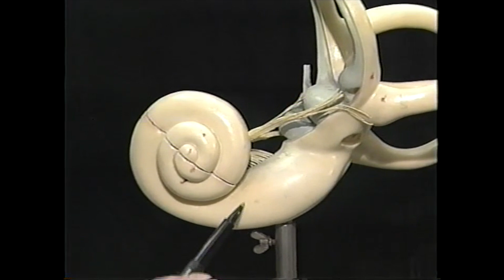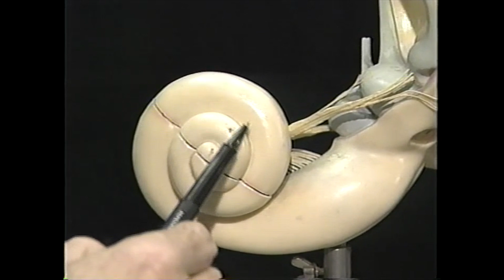Cochlear Implant Surgery in Birmingham | Pediatric ENT Associates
If your child suffers from severe to profound hearing loss, they may be a cochlear implant candidate.  This assistive technology differs from hearing aids in that it utilizes a two-part system, which requires a surgical implant into the cochlea as well as an external component. Implants can be a significant help in letting your child hear, speak, and develop language. At Pediatric ENT Associates, our group of experienced doctors specializes in providing the most advanced care for cochlear implants in children.

In this video, watch when this infant can hear for the very first time when her cochlear implant is turned on 3 weeks after her surgery.